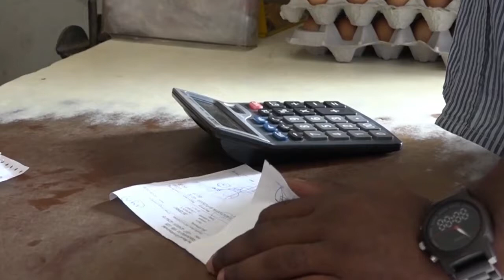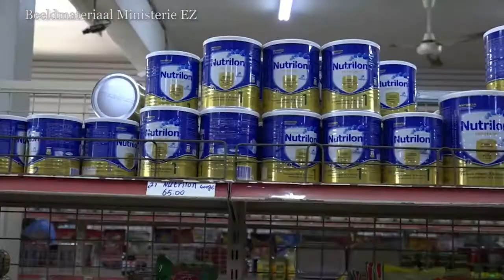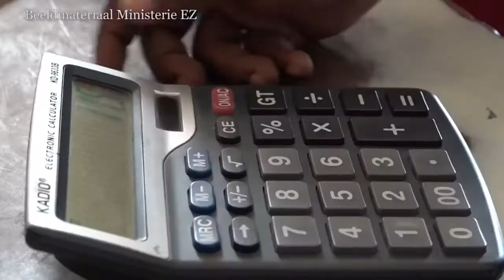01 10 2020 ECD doet prijscontroles